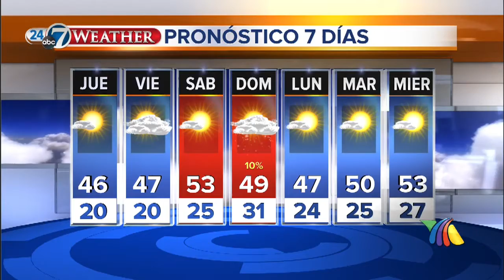tiempo azteca colorado 1-9-14